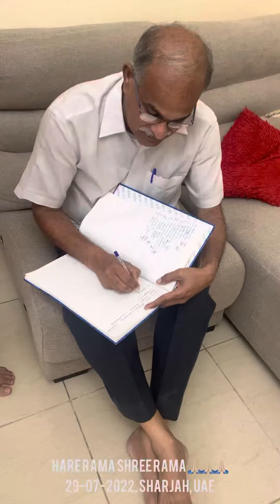ദീന ദയാലു രാമാ , കൗസല്യാത്മജ നീ തൊടുമ്പോൾ ...